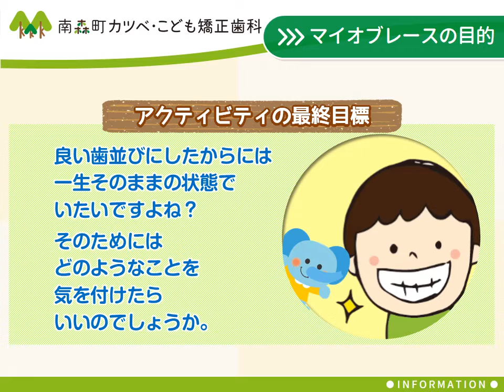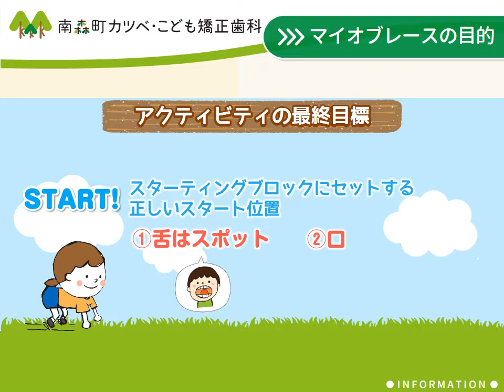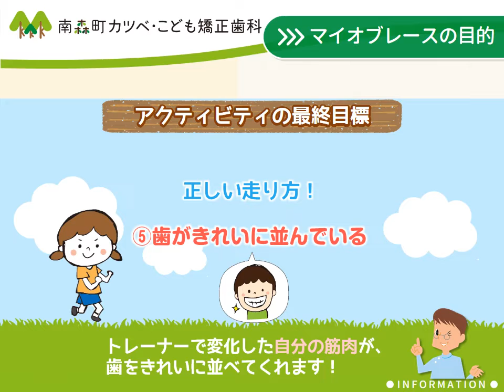【myobrace】よい歯並びを保つためには